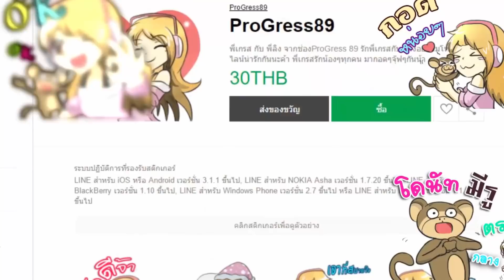💘รักในนิยายของยัยตัวประกอบ💮 ll EP 3 ll ตรวจสอบพลังอีกครั้ง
ProGress89
เม็ต
มิลค์
ปุ้ม
กอล์ฟ
โม
อิม

เพื่อนๆ สามารถเข้าไปดูรายละเอียดเพิ่มเติมและสมัครแพ็กเกจ True Super Fiber Gamer Pro Pack ได้ที่ หรือโทรสอบถามรายละเอียดได้ที่เบอร์ 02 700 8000